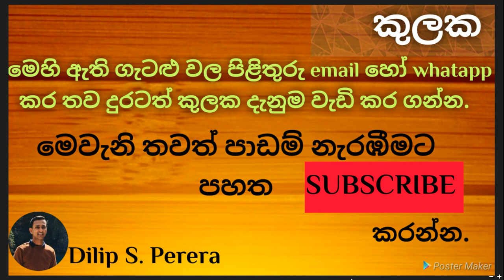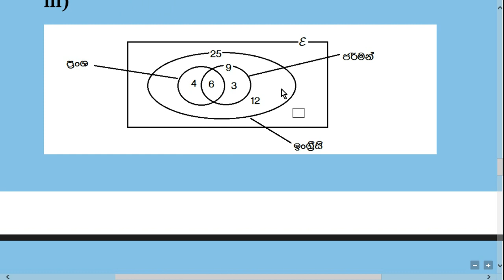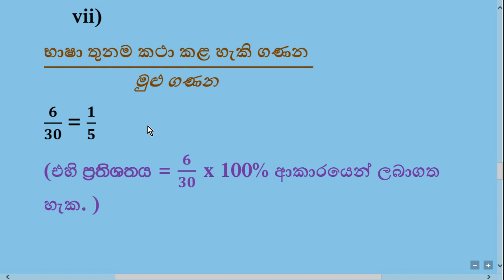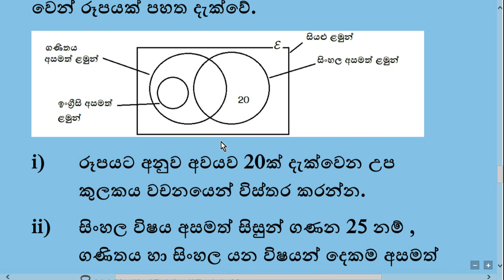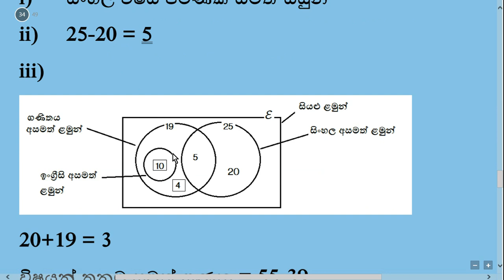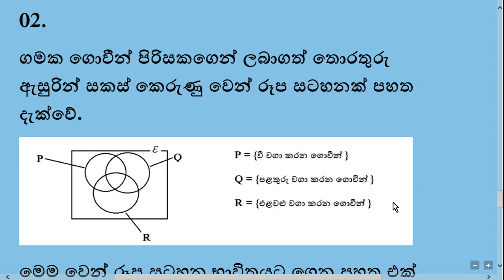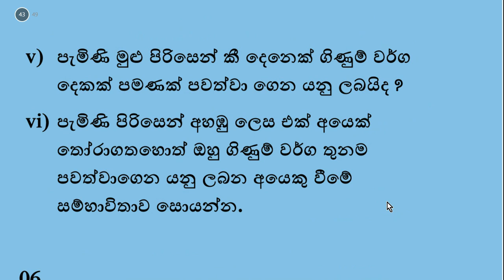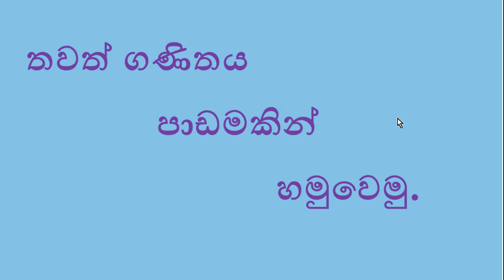''KULAKA'' For O/L students. Part 04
With this video finish ''KULAKA'' lessons and send me your comments about this YouTube maths class.
Inform this to your friends to learn maths from YouTube and get ''A'' pass for O/L exam.
KULAKA links.